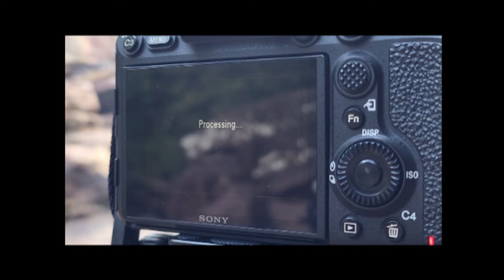Kanneliya Clip 3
Reunion of ex-People's Bank, International Division close friends, as an excursion to Kanneliya rainforest. 19 - 21 March, 2024.